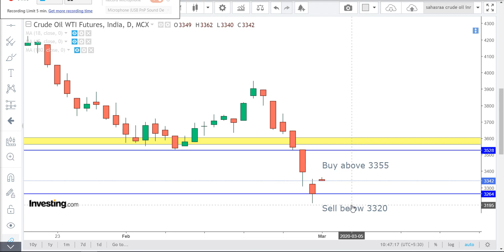Crude oil price technical analysis for Tamil March 02-crude oil today price, crude oil price brent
CRUDE OIL wti intraday Technical analysis for March 02-Crude wti futures